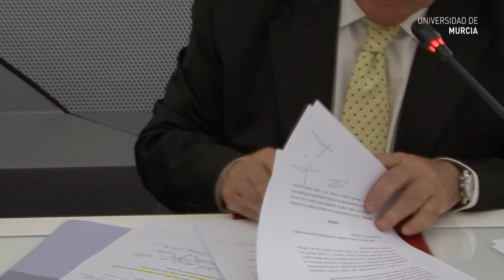Convenio UMU y Clinica Centrofama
La Universidad de Murcia firma un convenio con la Clínica Oftalmológica Centrofama, cuyo objeto es la colaboración en materia de investigación y práctica asistencial.